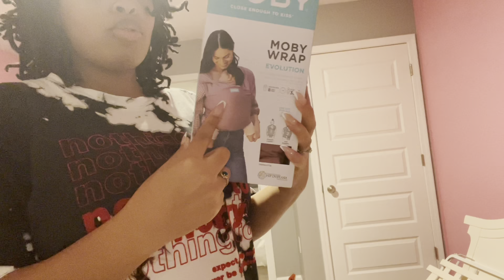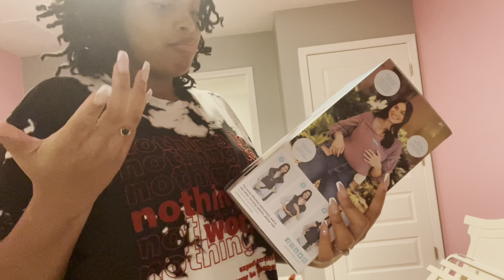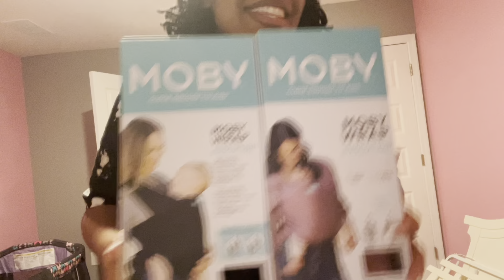VLOGMAS DAY 5: BUILDING CRIB FOR NURSERY| BABY HAUL